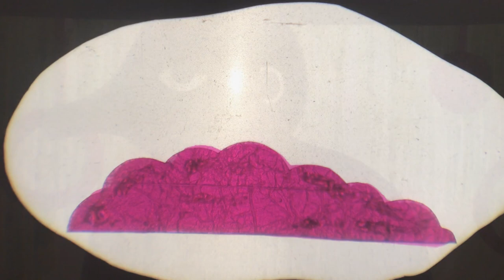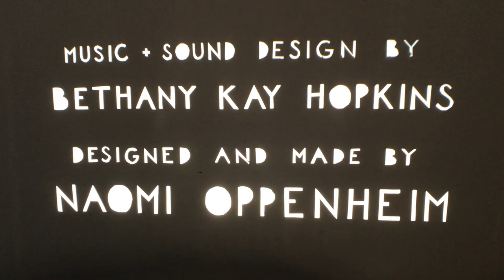The Quangle Wangle's Hat by Pinwheel Theatre in association with Little Angel Theatre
A shadow puppet film by Pinwheel Theatre
Directed and performed by
Lori Hopkins
Designed and made by Naomi Oppenheim
Music and Sound Design by Bethany Kay Hopkins
Assistant Puppetry from Chris Nayak